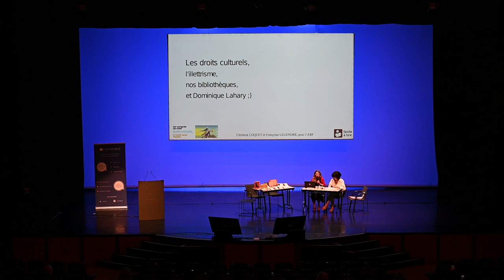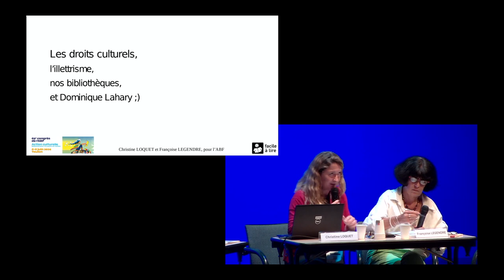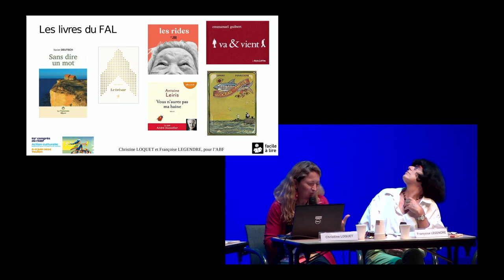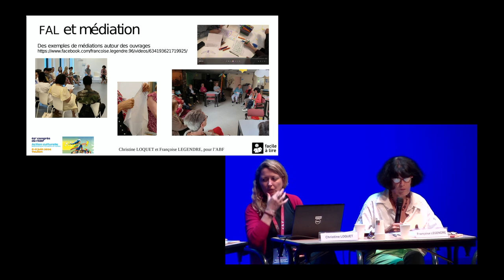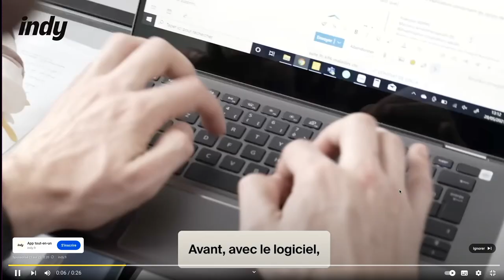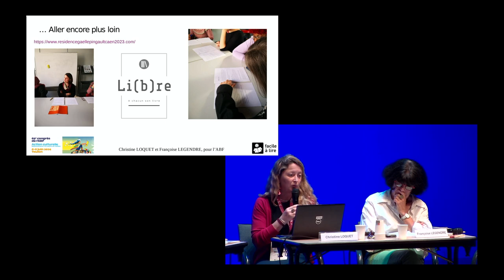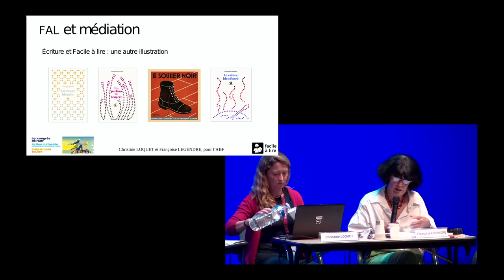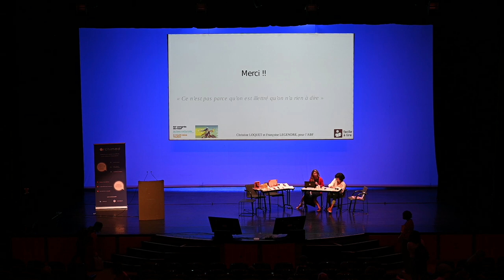Congrès ABF 2024 - C1 FACILE À LIRE ET MÉDIATION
C1 FACILE À LIRE ET MÉDIATION : DES ACTIONS CULTURELLES AUX PETITS OIGNONS POUR TOUS LES ADULTES
Les démarches Facile à lire, qui fêtent cette année leurs 10 ans, permettent notamment de construire des temps de médiation pour les adultes lecteur·rice·s débutant·e·s. Exemples de rencontres avec des autrices autour de leurs textes et expériences d'actions de médiation.

Christine Loquet, bibliothécaire-formatrice (FACE publics), association Li(b)re, enseignante associée à Rennes 2
Françoise Legendre, autrice notamment en collection Petite Poche, Éditions Thierry Magnier